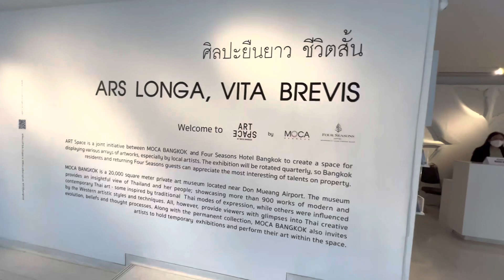Bangkok Four Seasons Hotel Bangkok at Chao Phraya River | Art Space curated by Jean-Michel Gathy.